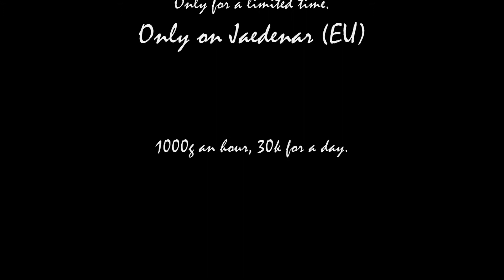HUNTERTRAILER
best world of warcraft video ever, 2swag